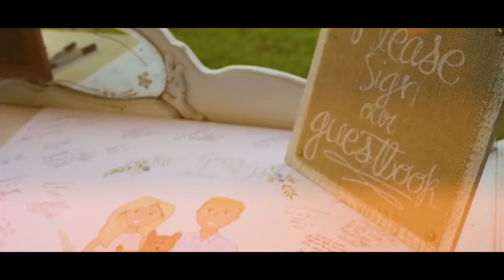Gentry Wedding // July 2018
Dillon and Bethany were married on July 28th, 2018 on a gorgeous mountain in Banner Elk, NC.